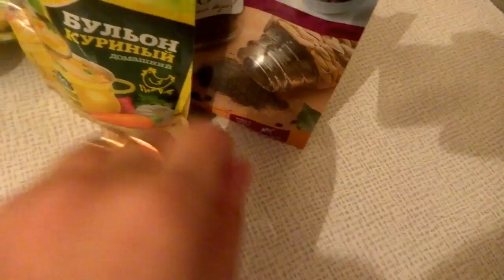Yaşil Borşun Hazırlanması.Bol bol vitaminli.Зелёный борщ со щавелем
OXU MENİ
ilk once vaxtinizi ayirib izlediyiniz ucun tewekkurler.
____Bu kimi videolari qacirtmamaq ucun kanalima Abune olun.
____Zill sesini acinki men yeni video yukleyen kimi size bildirim gelsin.

RESEPT
_2 deste wevil(turwgen)
_1 deste ceferi,wuyut
_6 eded kartof
_2 eded yer koku
_2 eded baw sogan
_2 eded soutma yumurta
_5,6 eded defne yarpagi
_Duz,stiot,rolton (zovge gore)
_Duru yag ve ya kere yagi.
_isteye gore etde qata bilersiniz.